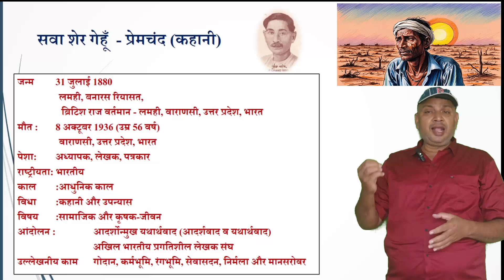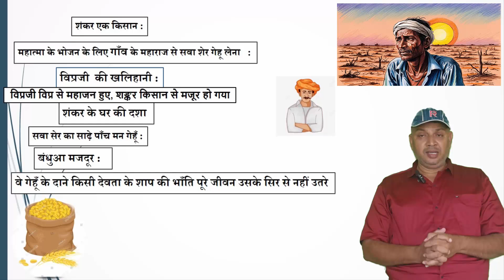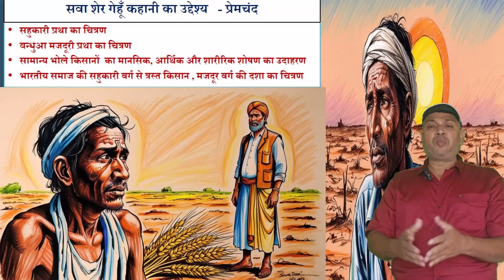Sava Sher Gehu premchand ki kahani, सवा शेर गेहू - प्रेमचंद , हिंदी कहानी सवा शेर गेहू, हिंदी कहानी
हिंदी साहित्य की श्रेष्ठ कहानी , Open Elective Hindi Subject